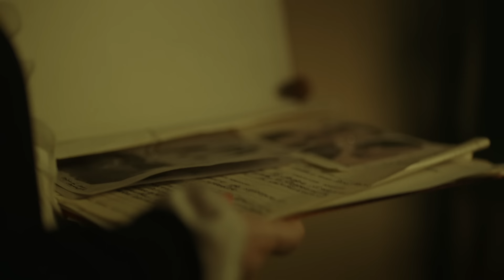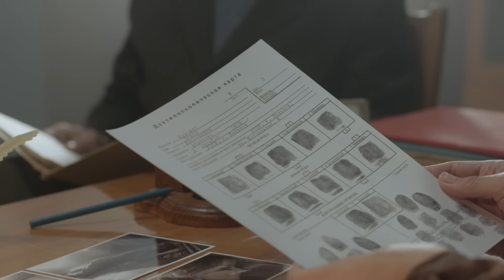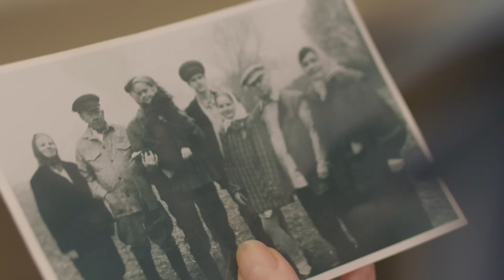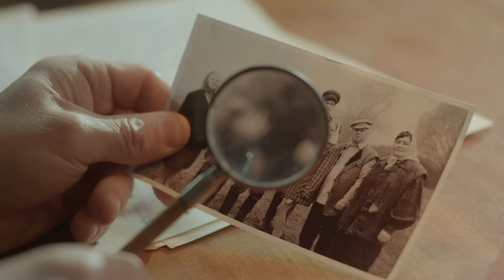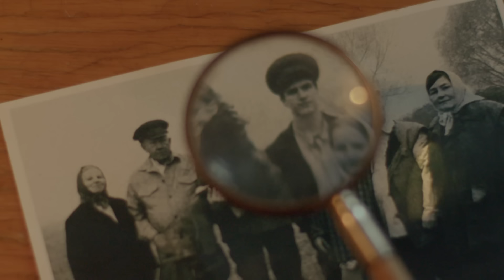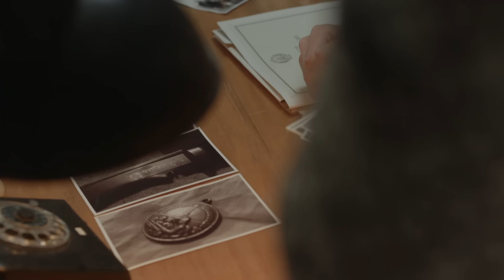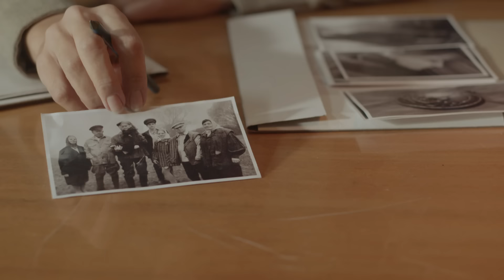Послевкусие | Вещдок. Особый случай. Эхо войны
В октябре 1954 года в поселке Бородянка Киевской области обнаружили труп Анисии Шульги. Девушка приехала по приглашению на открытие памятника в родном селе Раска, которое во время войны сожгли немцы. Чуть позже находят повешенным односельчанина Анисии – местного фельдшера Матвея Павленко. Сыщики предполагают, что разгадка этих преступлений кроется в прошлом жертв...